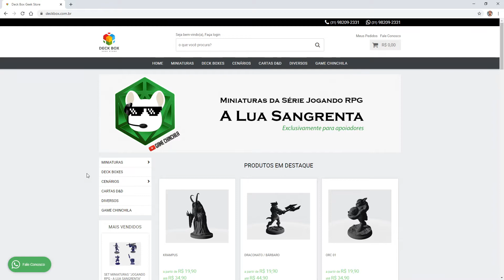RPG 110 - Miniaturas Deck Box Geek Store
instagran: @deckboxgeekstore